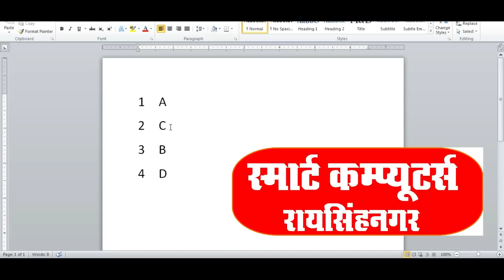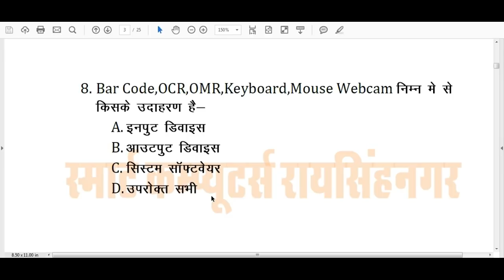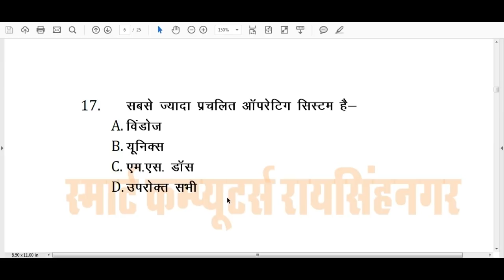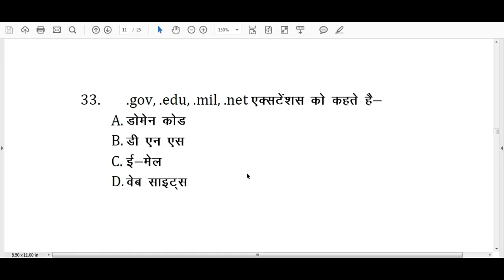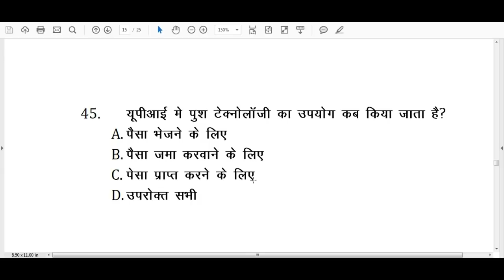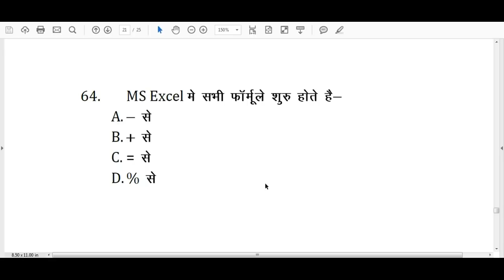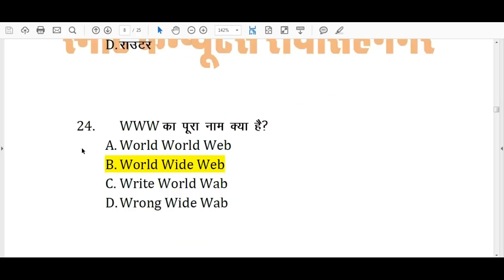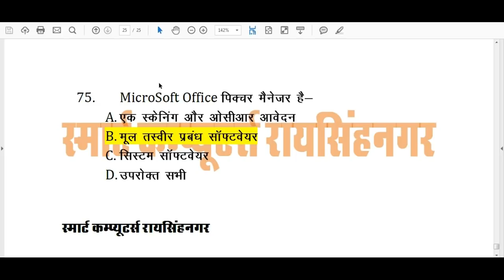Pre Test of RSCIT Exam 31 July 2022 | Online Model Test Paper of RSCIT Exam 31 July 2022